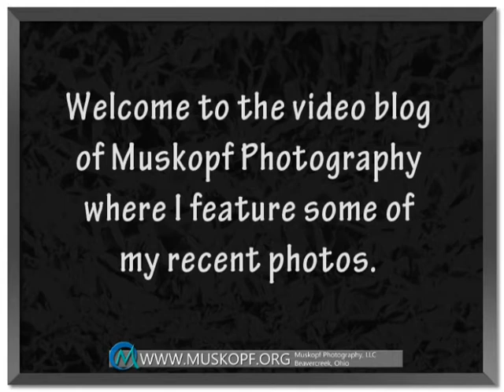Shaytell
The videoblog of Muskopf Photography, LLC highlighting recent work.  Muskopf Photography, LLC is located in Beavercreek, OH and specializes in senior portrait photography.